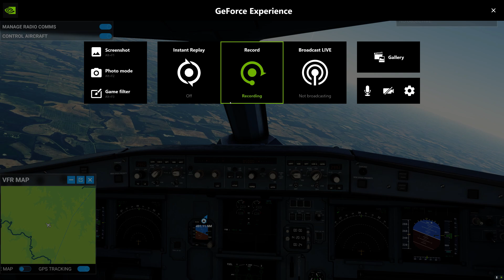PlayStation 5 & Why April 2021 is my best time to purchase it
A lot of you have asked me this question throughout Social Media and others outlets , Hey Mr4K ! Why do you think  April 2021 is the best window of opportunity for you to purchase PS5 , well on this video i will explain Why ?